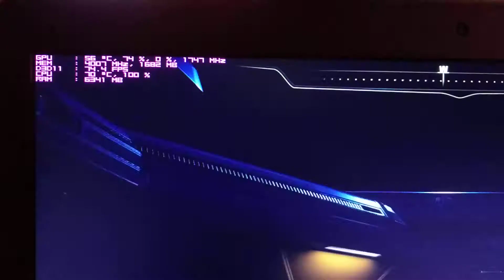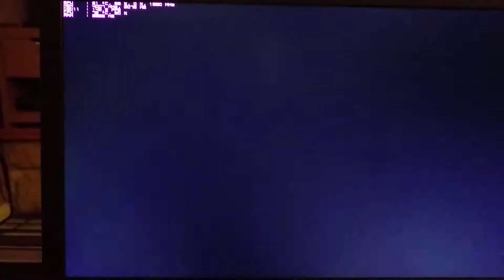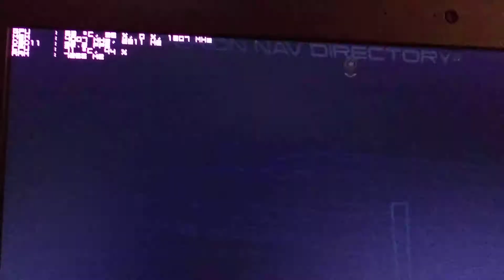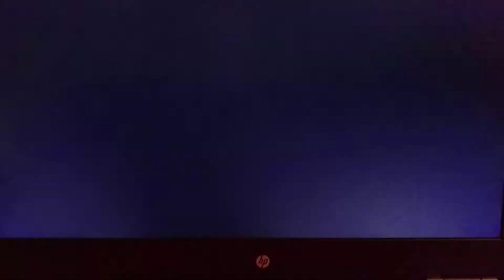HP Omen w101na - Intel i7 6700hq Nvidia 1060 6gb - Temperatures Under Real World​ Loads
Mass effect Andromeda temps and loads